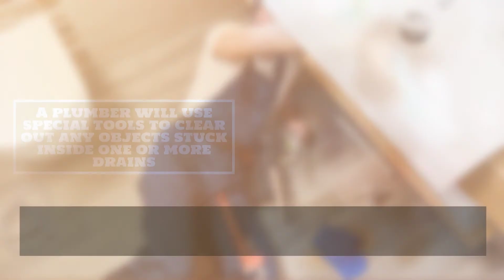Drain Cleaning - Burnaby - Papa Plumbing Furnace Installation Burnaby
Papa Plumbing Furnace Installation Burnaby
5193 Portland St,
Burnaby, BC V5J 2R1

One of the most important things to have when it comes come time for a drain cleaning is patience. Drain Cleaners should call their customer ahead and let them know an employee will be at their house within 24 hours or less. At PAPA Plumbing we are the best at drain cleaning. We have experience in virtually every type of fixture or chemical that can be found on your property, ensuring proper treatment for each one while keeping you safe during installation time!

drain cleaning in Burnaby
drain cleaning near me in Burnaby
drain cleaning tools in Burnaby
drain cleaning services in Burnaby
drain cleaning plumber in Burnaby
drain cleaning machine in Burnaby
drain cleaning service near me in Burnaby
drain cleaning bladder in Burnaby
drain cleaning company in Burnaby
plumber drain cleaning in Burnaby
plumbing in Burnaby
plumbing near me in Burnaby
plumbing store near me in Burnaby
plumbing services near me in Burnaby
plumbing services in Burnaby
plumbing supply in Burnaby
plumbing snake in Burnaby
plumbing supplies in Burnaby
plumbing company in Burnaby
plumbing repair in Burnaby
plumbing stores in Burnaby
plumbing tools in Burnaby
plumbing fixtures in Burnaby
plumbing parts in Burnaby
plumbing and heating in Burnaby
commercial plumbing in Burnaby
general plumbing supply in Burnaby
plumbing supply house in Burnaby
Plumbing 24/7 in Burnaby
24/7 plumbing in Burnaby
24 hour plumbing repair in Burnaby
heating in Burnaby
heating in Burnaby
heating near me in Burnaby
heating pad in Burnaby
heating and cooling near me in Burnaby
heating and cooling in Burnaby
heating blankets in Burnaby
heating floors in Burnaby
heating room in Burnaby
heating for tent in Burnaby
heating exchanger in Burnaby
heating and air conditioning in Burnaby
heating and air near me in Burnaby
central heating in Burnaby
heating oil prices near me in Burnaby
outdoor heating in Burnaby
electrical heating in Burnaby
radiator heating in Burnaby
radiant heating in Burnaby
heating with propane in Burnaby
heating repair in Burnaby
heating repair near me in Burnaby
heating repair company in Burnaby
heating repair service in Burnaby
heating repair service near me in Burnaby
home heating repair in Burnaby
heating repair company near me in Burnaby
24 hour heating repair in Burnaby